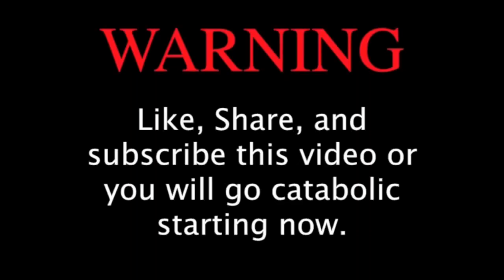Phenom Fitness Back workout w/supersets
It don't matter what gym we are at (even Planet Fitness) we going hard.

Back Workout:
(super set)
Bent over barbell rows 3x10
Bent over dumbbell 3x failure

Close grip horizontal rows
3x8-10

Wide grip lat pull downs
3x8 heavy
3x10 -12 medium/light

Back extension
3x12- 15